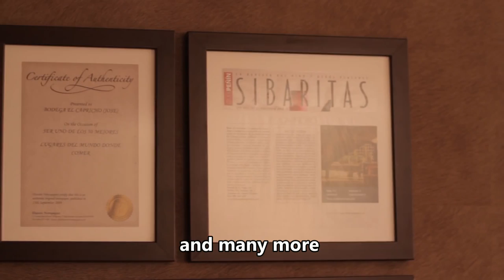Best Steak in the World at a Grill Temple: Bodega El Capricho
Welcome to Bodega El Capricho, a family-run farm house and grill restaurant acclaimed by the international press like Time, the Guardian, Stern or New York Times, to be the best place in the world to eat the perfect steak.

The film Steak Revolution proclaimed the "Galician Blond" steak from Bodega El Capricho as the best in the world.

Are you ready to enjoy the most intense meat experience of your life in a remote village on the back roads of Northern Spain?

Your journey will start with a trip along a beautiful stretch of land in North-western Spain in a small village called Jimenez de Jamuz.

El Capricho's owner José Gordón raises his own oxen from different Iberian native breeds in a piece of land where you can touch these enormous animals with up to seven feet tall, 1.400 kgs and up to 15 years old.

Then the meat is dry-aged in temperature-controlled refrigerators to enhance its flavours up to 180 days.

After a visit to the farm to admire the oxen you will immerse yourself into an unforgettable experience of intense flavours at the restaurant, placed in a cave used hundreds of years ago as a wine cellar.

A Grill Temple where to eat the best steak in the world, a temple of smoke and fire in Northern Spain.